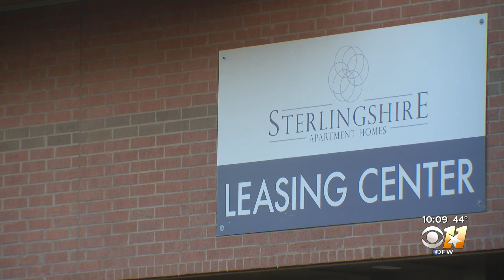North Texas apartments still dealing with the aftermath of freezing temperatures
Some tenants at apartments across North Texas are still dealing with the aftermath of this past week's frigid temperatures.